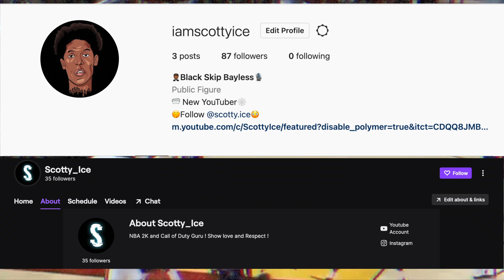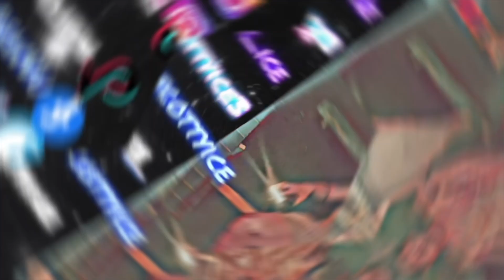Bam Adebayo TERRORIZE Miami Heat! (feat. Jimmy Butler)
The Miami Heat have have a monster in Bam Adebayo!

😎 YOU MAY ALSO LIKE :
👁 About this video :
In this video I talk about how the Miami Heat have a healthy Jimmy Butler and Bam Adebayo to lead the young NBA cast!